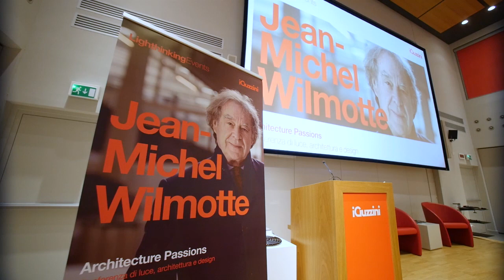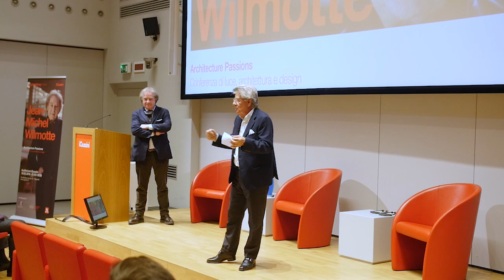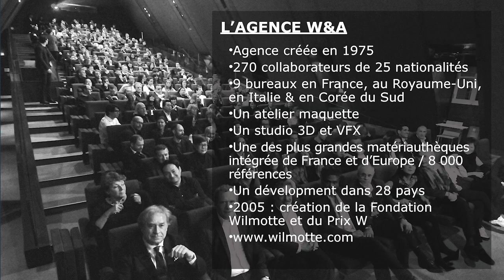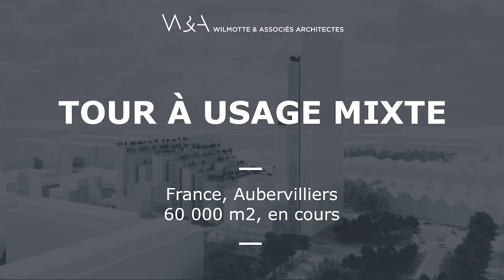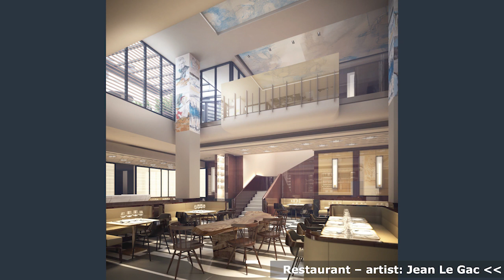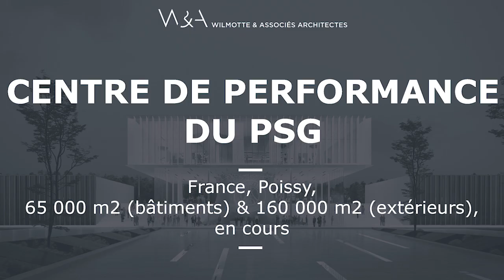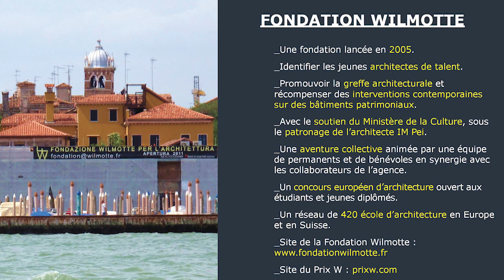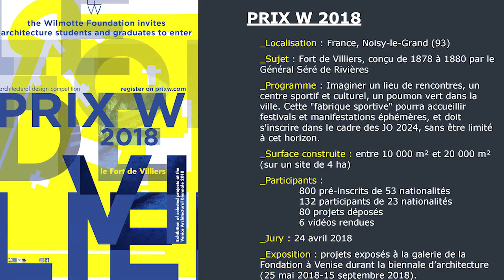Lighthinking Event - Jean Michel Wilmotte "Architecture Passions" - FR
Depuis plus de 40 ans, l'architecte, urbaniste et designer français parcourt le monde en mettant les hommes, les cultures et leurs histoires au centre de ses créations. Le cabinet d'architecture Willmotte & Associés qui, avec Wilmotte & Industrie, compte 270 collaborateurs entre architectes, urbanistes, designers, muséographes et décorateurs d'intérieur de 25 nationalités différentes, est installé en France, au Royaume-Uni, en Italie et Corée du Sud.

Dans tous ses projets, le cabinet Wilmotte & Associés adopte une approche à la fois innovante et responsable - avec une particulière attention à l'écologie, aux matériaux, aux finitions et à la lumière -, dans le total respect du site et de son histoire.